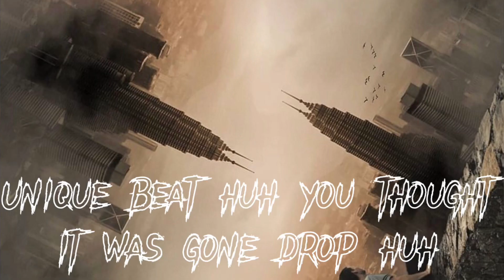Meditation Beat (Karma4Life Beats) Upside Down World Edition